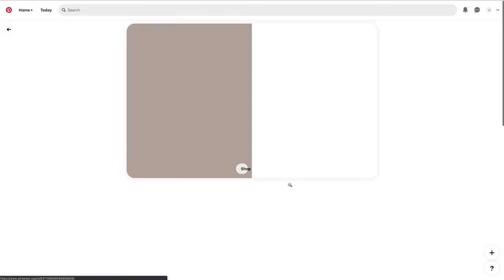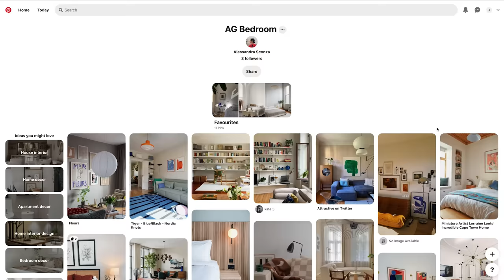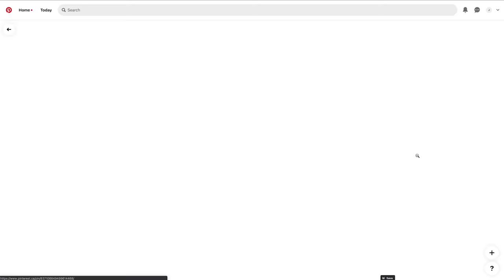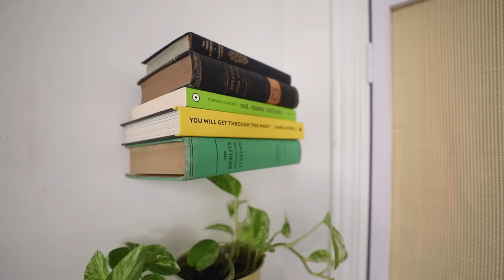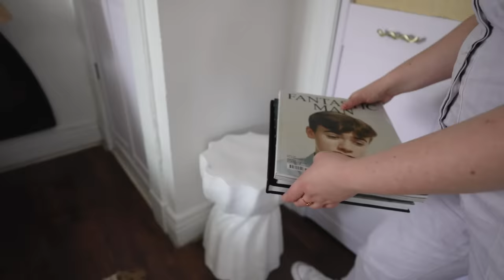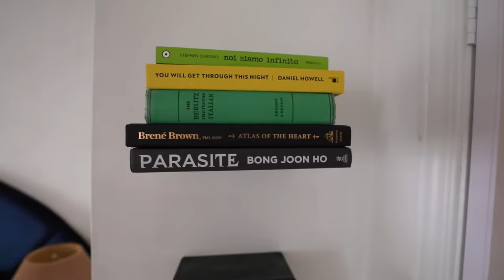EXTREME TINY BEDROOM MAKEOVER | Post-Modern Style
Hey guys! I'm Alexandra Gater and I show you how to do rental-friendly upgrades and DIY projects on a budget. Today I’m tackling a post-modern style bedroom makeover in a tiny apartment (it's a junior + 1 bedroom, to be exact!) I also DIY closet doors using cane webbing and paint. If you love bold colour and interesting shapes, this makeover is for you!

GET IN TOUCH:
Alexandra Gater
Toronto, ON
M5S 3C9